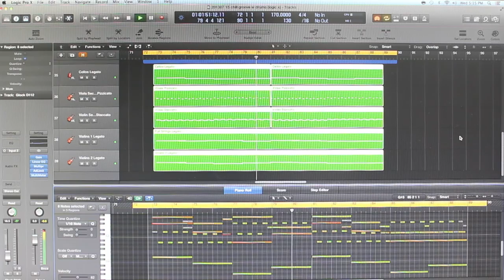Chess And Coffee - Luis M Gonzalez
Thanks to Adam Moran for playing drums in this track.

This is a videosong, where what you hear is what you see. No lip-syncing.